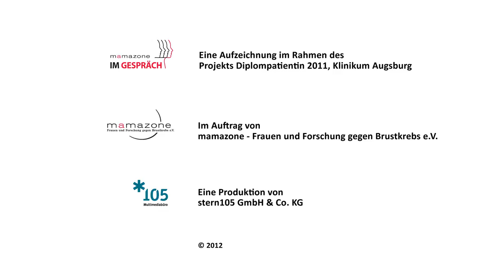mamazone im Gespräch mit Dr. rer. Nat. Ralph Markus Wirtz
Ursula Goldmann-Posch befragt Dr. rer. Nat. Ralph Markus Wirtz von der Stratifyer Molecular Pathology GmbH zum Thema:

Der Androgen-Rezeptor - das unbekannte Wesen